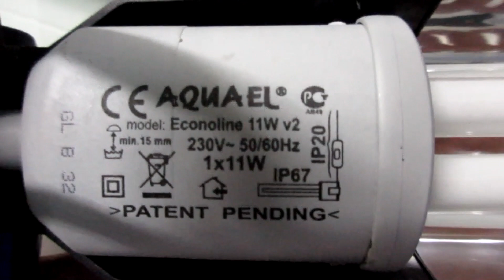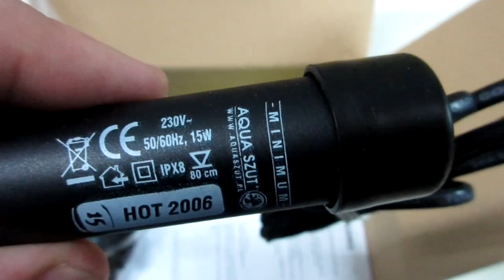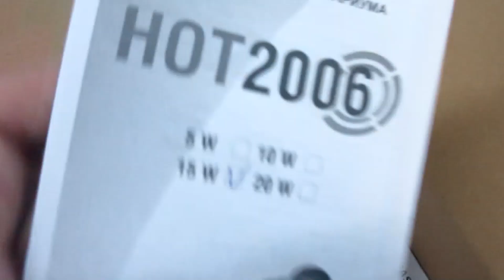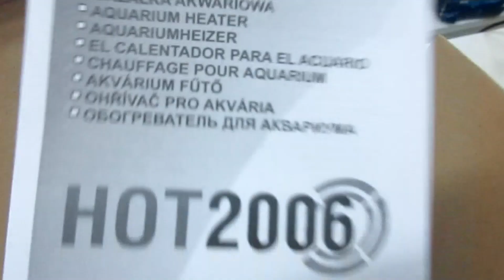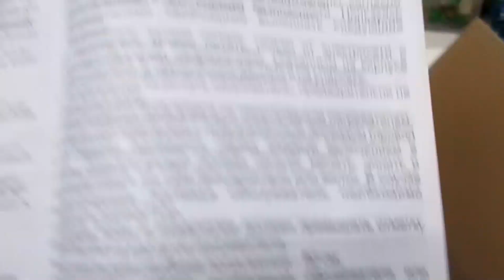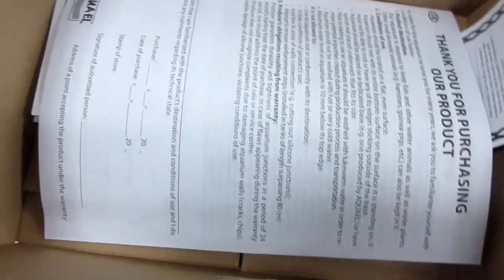Аквариум AQUAEL нано кубик на 30 литров.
Ребята! Мои посылки с Алиии! Рекомендую!

Польский аквариум, нано кубик фирмы AQUAEL. Для начинающих аквариумистов и детей! Подойдет как для креветок так и рыбок, краба.